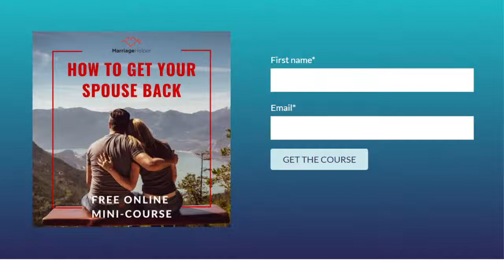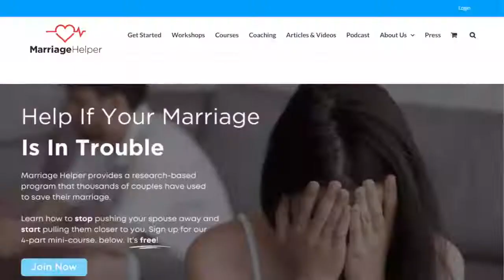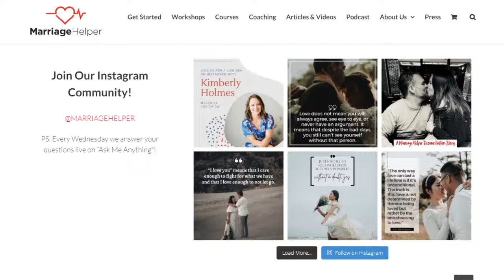4 Steps To Love - Kimberly Holmes on LIFE Today Live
The CEO of Marriage Helper unpacks the four steps on your path to lasting love, whatever phase of relationship you find yourself in.

Interact live at noon (US/central) every Monday through Friday.